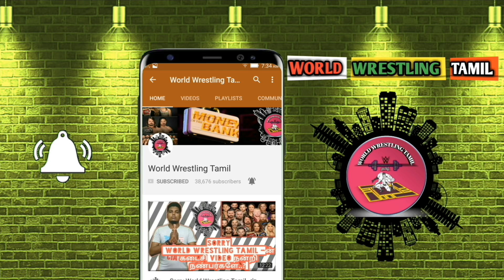Shawn Michael 1வயது முதல் 53 வயது வரை/World Wrestling Tamil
wwetamil WorldWrestlingTamil Shawn Michael 1வயது முதல் 53 வயது வரை/World Wrestling Tamil